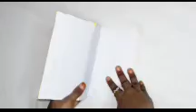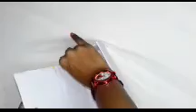pencil box.....❤️❤️❤️👍👍👍👍👍☺️😊. Shahi kitchen.👍